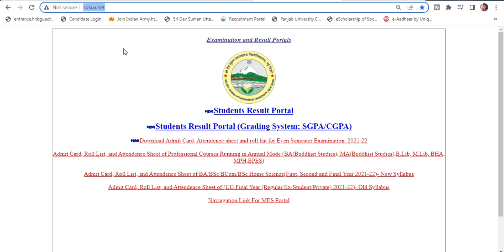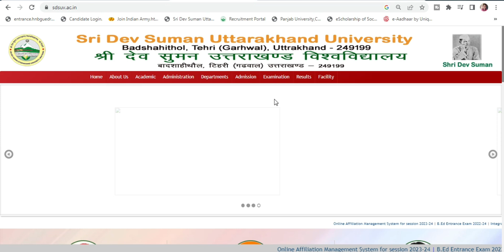Sdsuv Ba,Bsc,Bcom First Year Result 2022 l Sdsuv Ba,Bsc,Bcom First Year Ka Result 2022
Sdsuv Ba,Bsc,Bcom First Year Result 2022 l Sdsuv Ba,Bsc,Bcom First Year Ka Result 2022 @updatewithnabu